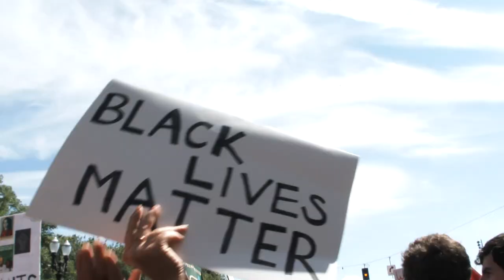Water Boyz N The Hood EP. 2 "The Water Trap (Live on the strip)"